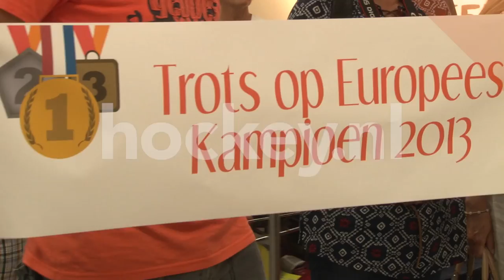Nederlands meisjes A: De aankomst op Schiphol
Nederland meisjes A verdedigde tijdens EK-finale 67 minuten lang met succes een 1-0 voorsprong tegen Duitsland en greep hiermee de gouden plak. Een dag later keerden ze terug naar Schiphol, waar hockey.nl ze opwachtte. Bekijk hier de video.